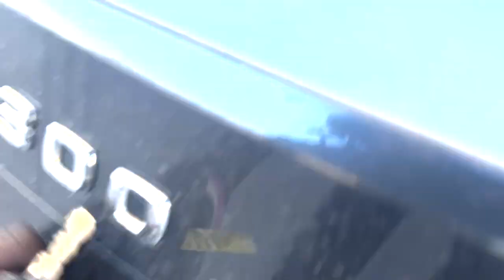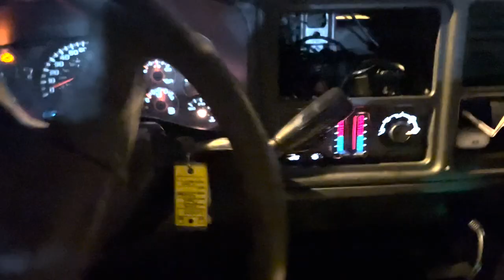😱BLEW UP MY 12,000$ 750 brute force😭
Another daily vlog 😂